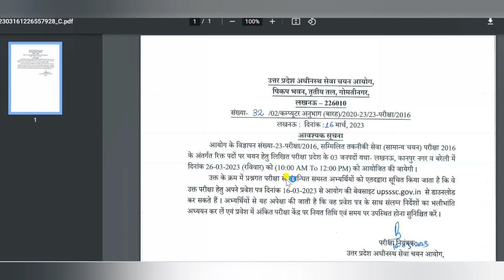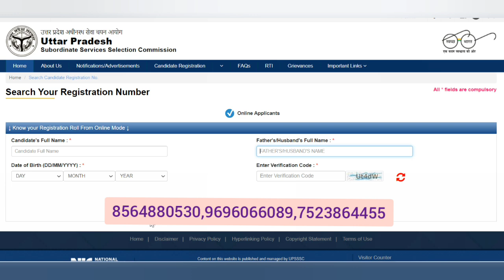upsssc combined technical service paper admit card released upsssc latest news today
UPPSC 2023 PRE 780 pages material 👉 Is video ko pura dekhiye jo isme bataya gya hai wahi milega 👇 sari cheejein batayi gayi hai plz read full msg nd watch this video completely 👇
Jo jaisa bataya gaya hai waise hi milega . Ye starting commitment video hai👇uppsc
दोनो भाषाओं में ( bilingual) UPPSC 2023 प्री की तैयारी के लिए 4 March 2023 से UP PCS 2023 PRELIMS last Days CRASH COURSE , 6 नए PAID GROUP चालू . ग्रुप ज्वाइन करने से पहले ये वीडियो ( = ) पूरा जरूर देखें वीडियो पूरा देखने के बाद ही ग्रुप मे admission लें